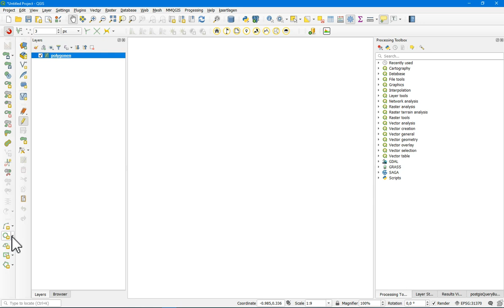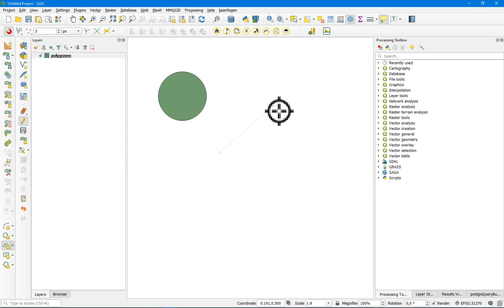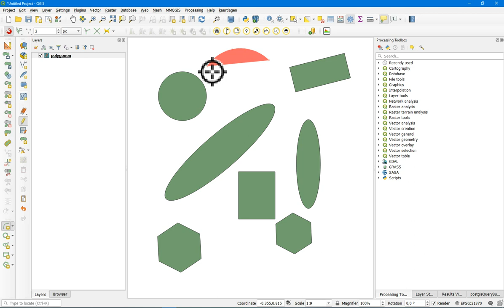Shape Digitizing Toolbar in QGIS: example usage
A screen capture of how you can use the Shape Digitizing Toolbar in QGIS. This is a core functionality in QGIS, so no extra plugins are needed.

A short screen capture shows you how to enable the Shape Digitizing Toolbar.

Een voorbeeld van hoe je in QGIS de Werkbalk Regelmatige Vorm Digitaliseren kan gebruiken.  Deze werkbalk is in QGIS zelf ingebouwd, dus er zijn hiervoor geen plugins nodig.